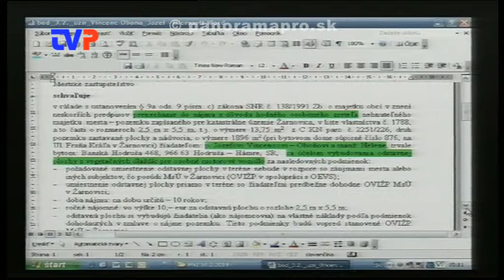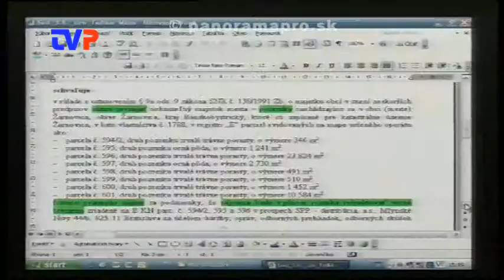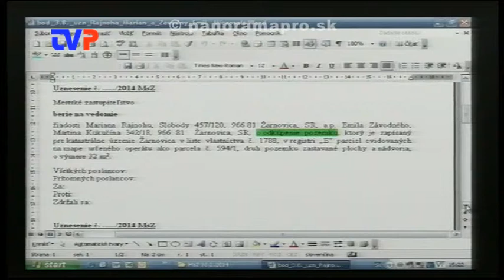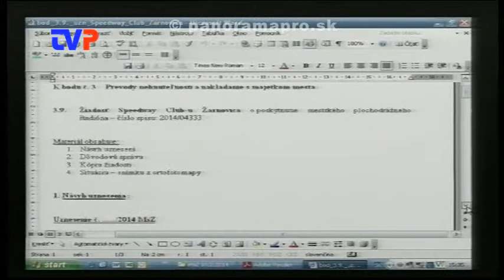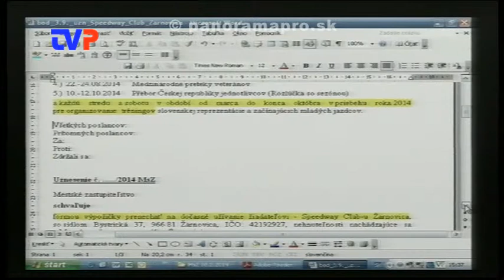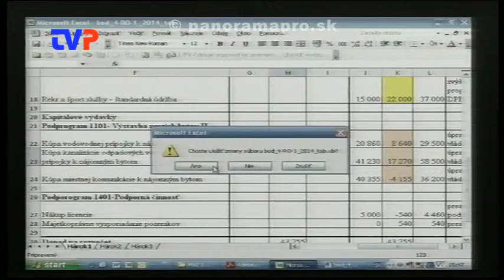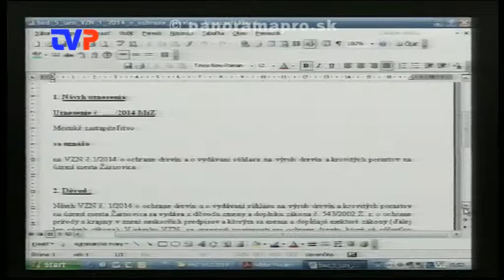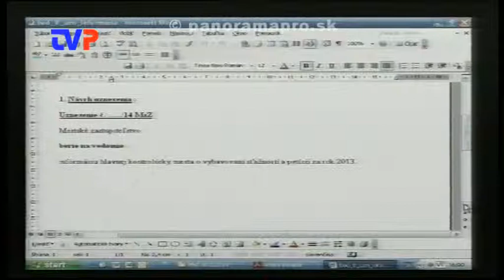1. MsZ poslancov v Žarnovici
Kompletný záznam z prvého zasadnutia poslancov MsZ v Žarnovici v roku 2014.